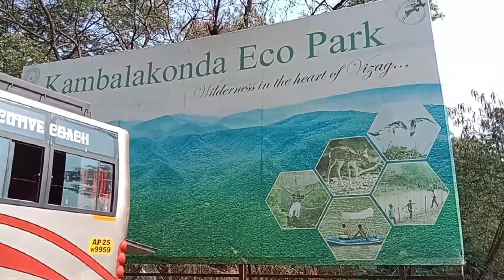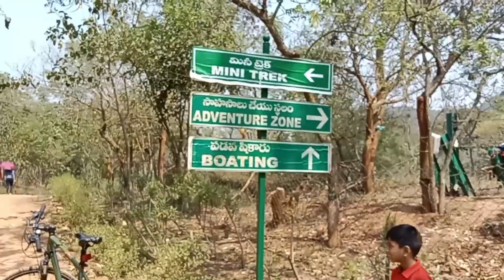অনেক বছর পর পিকনিকের মজা নিলাম 😜😀😀part-1